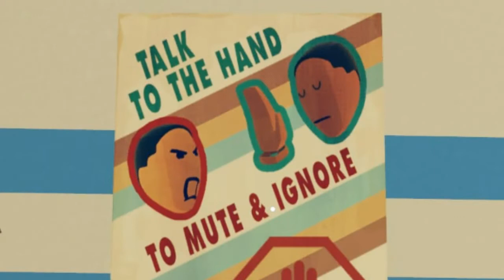Rec Room funny moments!